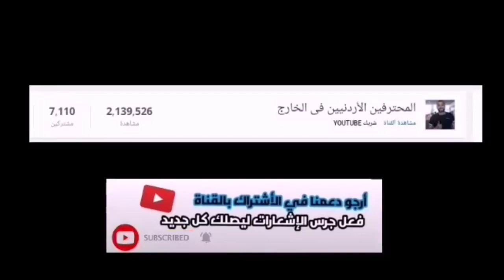أبرز ماقدمة أحمد الأشقر هاذ الأسبوع مع الفحيحيل|الدوري الكويتي|2020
أبرز ماقدمة أحمد الأشقر هاذ الأسبوع في الدوري الكويت